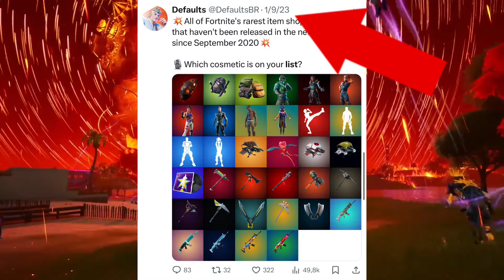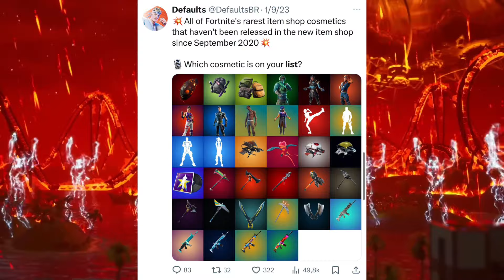IT'S OFFICIALLY REAL TRAVIS AND KRATOS ARE COMING OUT ARE ON THE LIST!! Travis kratos Return date